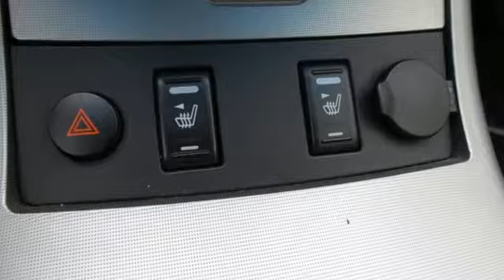2005 Nissan Altima Rochester Winona, MN SB51897 - SOLD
Year: 2005
Make: Nissan
Model: Altima
Engine: 2.5L I4 SMPI DOHC
Color: Silver
Mileage: 201337
Stock #: SB51897
VIN: 1N4AL11D65N457916
2005 Nissan Altima Silver Recent Arrival! We look forward to earning your business!

Tune-Ups
Transmission Service
Brake Service
Performance Parts
Factory Wheels

Address:
2980 HWY 14